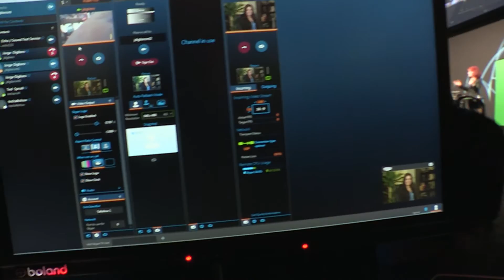Remote Management of NewTek TalkShow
For NAB 2015, NewTek Talkshow can now be remotely managed by the all new SkypeTX Control Software.  Find out more about Skype TX & NewTek TalkShow